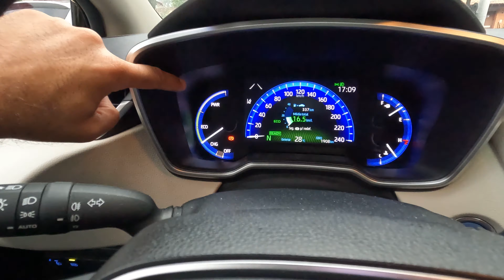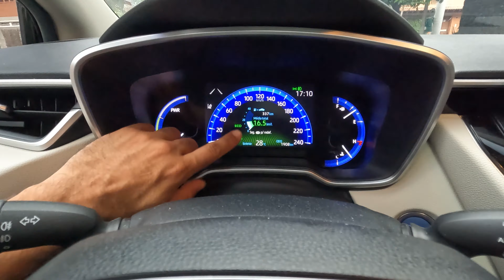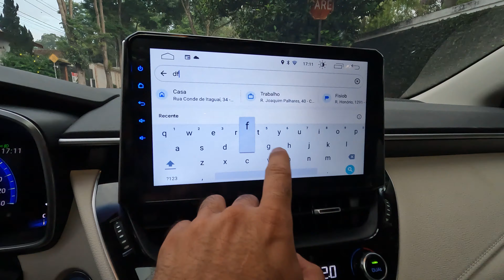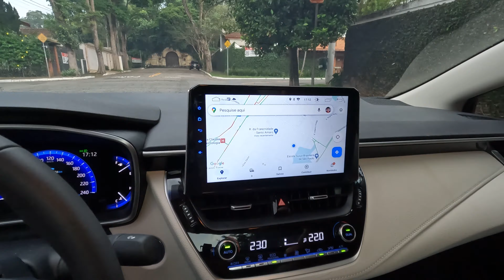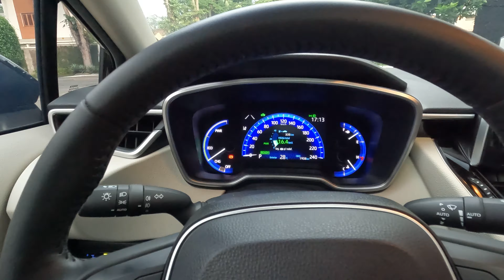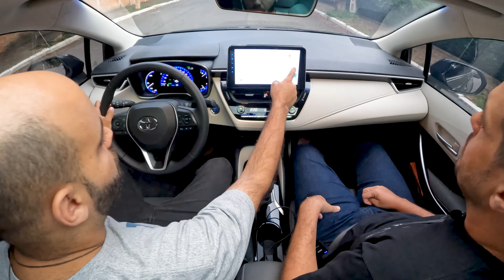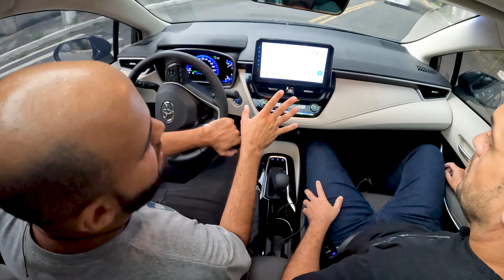PASSAMOS O DIA COM O COROLLA HYBIRD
Passamos o dia com o Corolla Hibrido do nosso amigo André Negreiros que veio nos visitar aqui em São Paulo! Rolou uma rápida analise sobre as percepções deste sedã que evoluiu muito e se tornou muito econômico!

Maurício Veste: Camiseta 90s Miatas
Maurício Veste: Camiseta Mustang Evolution